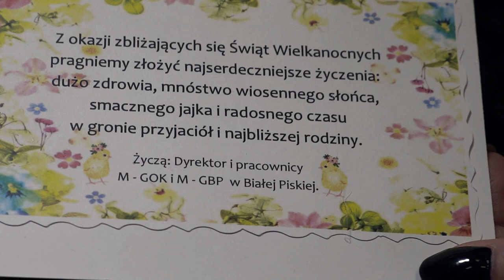Wesołych Świąt Wielkanocnych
Z okazji zbliżających się Świąt Wielkanocnych
pragniemy złożyć najserdeczniejsze życzenia:
dużo zdrowia, mnóstwo wiosennego słońca,
smacznego jajka i radosnego czasu  w gronie
przyjaciół i najbliższej rodziny.

Życzą: Dyrektor i pracownicy
M - GOK i M - GBP  w Białej Piskiej.

►Realizacja wideo : M-GOK TV  / MIROSLAV

ZAKAZ KOPIOWANIA TELEDYSKU NA INNE KANAŁY !!!